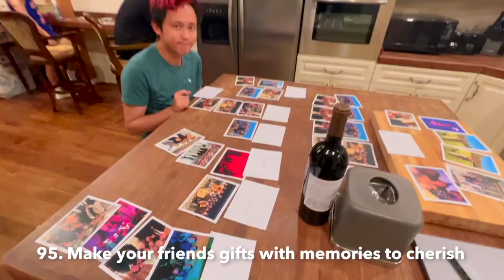CORNELL UNIVERSITY BUCKETLIST 🐻❤️ | 101 things every college student should do!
I know you've been waiting for this... my CORNELL BUCKETLIST! 101 things every cornell student should do before you graduate! Share this with a friend to do this Cornell bucketlist with, and have the BEST college experience yet!🤩🚀

KATIE TRACY'S BUCKETLIST!! 🐻❤️
1. Join too many clubs at Clubfest
2. Watch the sunset on Libe Slope
3. Explore Downtown Ithaca
4. Go stargazing at Fuertes Observatory
5. Try every dining hall at Cornell
6. Attend or lead an Outdoor Odyssey trip
7. Watch a hockey game at Lynah rink
8. Throw toothpaste on the rink if it’s against Colgate
9. Party at Level B on Fishbowl Wednesdays
10. Drink with friends at Argos
11. Go on a date under the stars at Hartung-Boothroyd Observatory
12. Salsa dance at The Range
13. Attend a concert on Homecoming weekend
14. Cheer your heart out at a football game wearing
15. ACTUALLY MAKE IT to Slope Day
16. Take a bus to NYC at 5am… return by midnight
17. Visit the Ithaca Farmer’s market on Saturday
18. Join a friend at church on Sunday
19. Go to Apple Fest on all 3 days
20. Ring the gong in the Botanical Gardens
21. Climb the 161 steps of McGraw tower
22. Listen to a chimes concert
23. Brunch at Waffle Frolic
24. Coffee chat someone interesting
25. Play “We’re Not Really Strangers” with them
26. Dress up for the International Student Gala
27. Go to a frat formal
28. REST, and don’t do any work for a day.
29. Buy fresh local produce at Anabel’s Grocery
30. Cook a nice meal for your friends
31. Eat hotpot with friends on Chinese New Year
32. Throw paint at your friends’ face in Holi
33. Join the parade on Dragon Day
34. Pet alpacas on Ag Day
35. Attend an Easter vigil with Cornell Catholic
36. Go on a Greek Peak ski trip
37. Take the ice cream class and invent your own flavor
38. Then bring home a pint to share with roommates
39. Admit to a friend you’re homesick
40. Tell them your biggest fears and hopes in life until sunrise
41. Say hi if you see me on this huge campus :)
42. Crash a spike ball game
43. Climb a tree on Arts Quad
44. Eat at your hotelie friends’ Establishment restaurant
45. Throw your friend a surprise birthday party
46. Watch a show at the State Theater
47. Try local beer from Ithaca Beer Co.
48. Day drink sangrias at Collegetown Bagels
49. Host a friend from another university
50. Tour them around Cornell
51. Rush a fraternity
52. Maybe end up joining one
53. Plan an overnight trip with friends
54. Roast s'mores over a bonfire
55. Play beach volleyball by Dickson Sand Courts
56. Join an intramural sports league
57. Trivia night at Luna’s in Collegetown
58. or at Liquid State downtown
59. Support your friend's acapella concert
60. Support your friend's dance show
61. Karaoke @ K-House
62. Go wine touring in the Finger Lakes
63. Try a local Riesling wine @ Hermann J. Wiemer
64. Try the Pommeau cider @ South Hill Cider
65. Glamp in the Adirondacks in the fall
66. Camp in a local state forest
67. Visit the Johnson Museum of Art on campus
68. Drive to Niagara Falls and cross the Canadian border
69. Go whitewater rafting at Letchworth
70. Toast to your friend getting a job!!
71. Shop at DestinyUSA, the largest shopping mall in NY state 1 hour away
72. Pull an all-nighter to see the Milky Way in Cherry Springs
73. Try the beginner’s bird walk at Cornell’s Lab of Ornithology
74. Go bird watching at Montezuma Wildlife Refuge
75. Live in Ithaca for a summer
76. Stand up paddle board at Myers
77. Volunteer at Loaves and Fishes
78. Hike Chimney Bluffs
79. Kayak on Cayuga Lake
80. Barbecue at Stewart Park
81. Swim in Ludlowville Falls
82. Do a self-led plant tour in Botanical Gardens with the Seek by iNaturalist app
83. Rock climb at Lindseth
84. Go to the NY state fair in Syracuse in late Aug-early Sep
85. Fruit pick at Indian Creek Farm
86. Sled down Libe Slope after a snow day
87. Buy a real Christmas tree from Moore Family Farm
88. Ice skate at Lynah rink
89. Take the wines class as a senior
90. Buy your first bottle at a local vineyard
91. Vlog your last day of class
92. Thank your professors, mentors, and everyone who supported you along the way
93. Write them letters of appreciation during Lifted
94. Host a picnic on Libe Slope
95. Make your friends gifts to remember all your memories
96. Do a final senior trip with friends
97. Take *plenty* of photos during graduation day
98. Rent out a pontoon on Seneca Lake
99. Stay up ‘till sunrise the day after graduation, as per senior sunrise tradition
100. Visit Cornell as an alum
101. Share this bucketlist with a friend to do this with!

- - - - - - - - - - - - -  About Me  - - - - - - - - - - - - -

→ Name: Katie Tracy
→ Age: 22
→ College: Cornell University
→ Nationality: Filipino
→ Location: New York